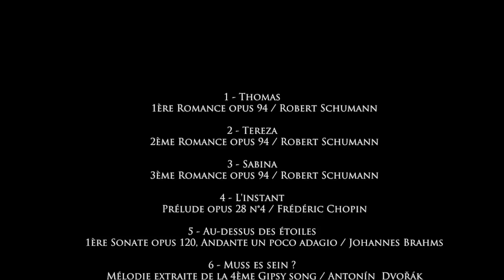Frédérique Bel - Anja Linder - Jean-Marc Foltz / Regards Imaginaires - Milan Kundera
Klarthe Records / Regards Imaginaires

Milan Kundera "L'Insoutenable légèreté de l'être" lu en musique par Frédérique Bel

1 - Thomas
        1ère Romance opus 94 / Robert Schumann

2 - Tereza
        2ème Romance opus 94 / Robert Schumann

3 - Sabina
        3ème Romance opus 94 / Robert Schumann

4 - L'instant
        Prélude opus 28 n°4 / Frédéric Chopin

5 - Au-dessus des étoiles
        1ère Sonate opus 120, Andante un poco adagio / Johannes Brahms

6 - Muss es sein ?
        Mélodie extraite de la 4ème Gipsy song / Antonín  Dvořák

7 - Les regards
        Recuerdos de la Alhambra / Francisco Tárrega

8 - Le même étrange bonheur
        Vocalise / Germaine Tailleferre

9 - Es muss sein
        Songs my mother taught me / Antonín Dvořák

Tous les textes interprétés par Frédérique Bel sont issus de L’Insoutenable légèreté de l’être
de Milan Kundera (Editions Gallimard).

Notre histoire… Elle était la plus belle de la fac... Je la regardais sans oser lui parler... car c'était la seule jolie qui s'habillait au milieu de tous ces étudiants fades, en pulls qui peluchent. Un jour, le prof de latin a brandi les deux plus mauvaises copies… en crachant sa misogynie devant l'amphi de 800 personnes « A votre avis, Pourquoi sont-elles si nulles ? … parce que c'est inversement proportionnel au temps passé devant la glace : Hein ? Anja et Frédérique ! »… C'est vrai que notre passion était ailleurs, dans la littérature, la poésie, la philosophie et l'art, … même la grammaire nous passionnait plus que le latin ! Alors, « compagnes de lynchage », nous sommes devenues inséparables. Nous étions les deux « bombasses » (du pauvre) de la fac de Strasbourg. Nous avons découvert la littérature et les premiers émois amoureux à la même époque. Ils se sont imbriqués dans nos souvenirs… et le symbole qui surnage de cette époque bénie… c'est Milan Kundera… L'insoutenable légèreté de l’être.

Quand Anja a eu son accident, la légèreté, même insoutenable, n'existait plus. J'ai vu mon amie essayer de se résoudre à vivre ou à mourir. Le choix a été long. Puis elle a décidé de tout recommencer, autrement, plus fort, plus beau encore. Alors… vous savez, quand elle m'a annoncé, la dingue, qu'on allait « appeler Kundera » pour lui dire à quel point on l'aime, qu'on allait lui faire une Surprise !! Je lui ai dit d'accord ! … Mais n'appelle pas Baudelaire, je crois qu'il est mort ! Alors, on lui a envoyé notre maquette faite maison comme une bouteille à la mer, notre amour, nos photos avec le chapeau dans les draps en clin d'oeil au roman… Milan a fait quelque chose d’étonnant… il nous a offert ses droits… chose qu'il n'a jamais faite... lui qui refuse des centaines de projets par an ! Sa maison d'édition ne comprend pas ! Voilà puisque rien n'est impossible…

Notre bébé est né avec la grâce. Nous vous le remettons encore tout chaud.

Frédérique Bel

Cher Milan Kundera,

J’avais seize ans lorsque j’ai découvert L’insoutenable légèreté de l’être, et la trame romanesque m’a happée et émue immédiatement, comme seule la musique parvient à le faire. Il se dégageait de cette histoire une musicalité particulière, chaque personnage avait ses leitmotivs, son amour un rythme singulier, et j’entendais ce roman autant que je le vivais.

Bien plus tard, j’ai eu envie de trouver une musique qui irait à Thomas, Tereza, et Sabina, une mélodie qui exprimerait la gravité, une composition qui retranscrirait cette légèreté de l’être. Il n’y a pas d’oeuvre que je chérisse autant que ce roman, et je ne pourrai pas trouver les mots pour vous dire toute mon admiration.

Alors nous avons pris nos instruments pour le faire…

Anja Linder